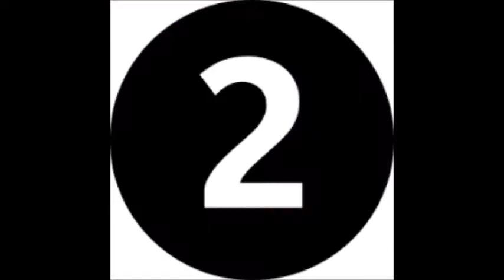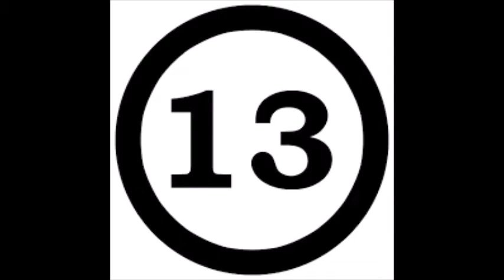MYTH OR TRUTH